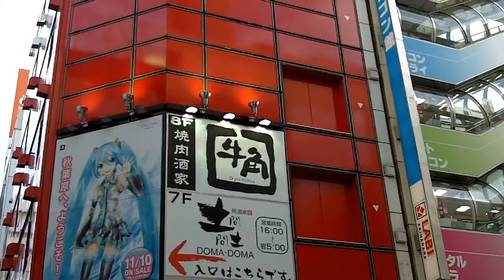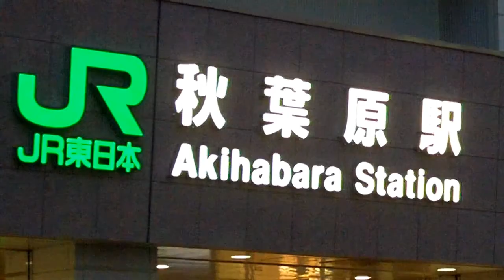Akihabara Station - Tokyo, Japan - sights and sounds